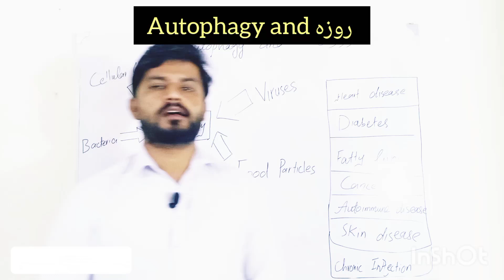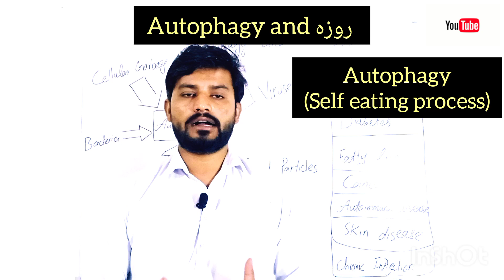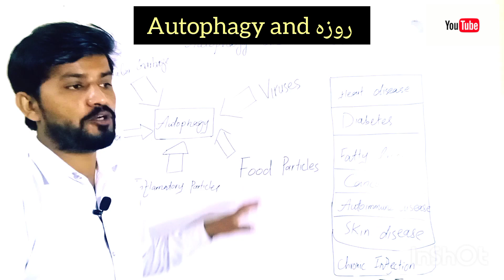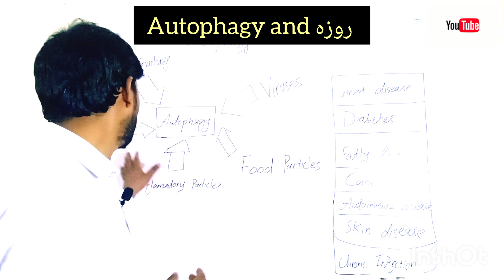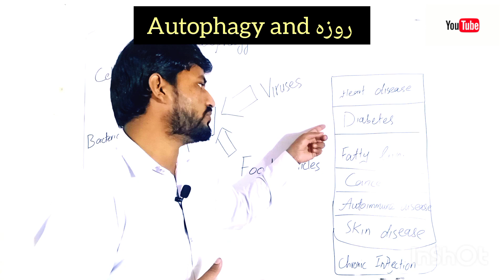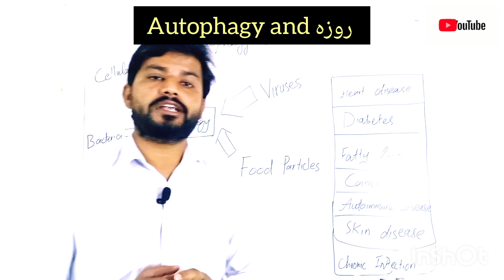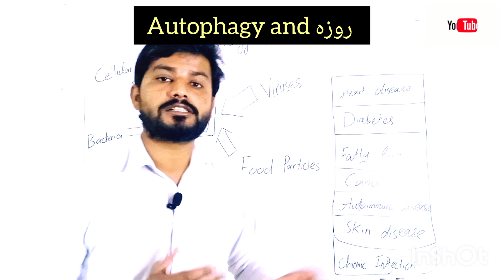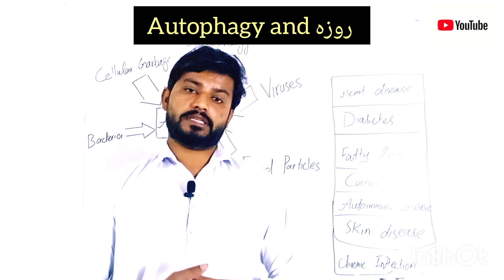Autophagy 🧠|| fasting benefits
Autophagy is the self eating process which occurs when body has no carbohydrates in the body for providing energy. So body stored fats and old cells are used for energy making purpose. this is called autophagy. In autophagy viruses bacteria and inflammatory particles are engulfed by enzymes to make energy and cleans the body from such harmful bodies. Fasting in Ramzan are better for Muslim to used their fats in bodies this may make them healthy. Fasting with easting low carbohydrate diet make the people in Islam healthy.